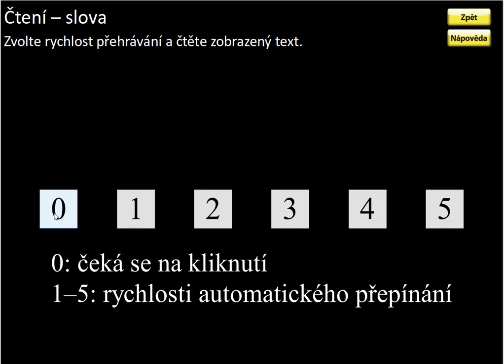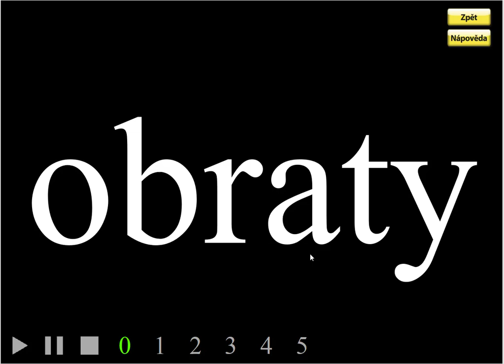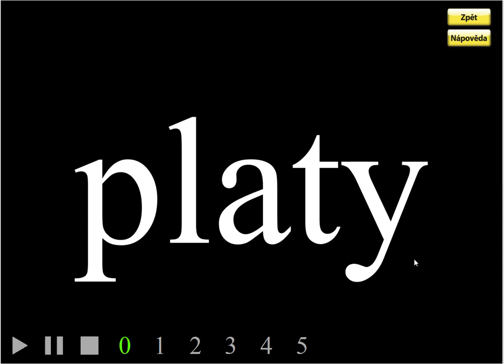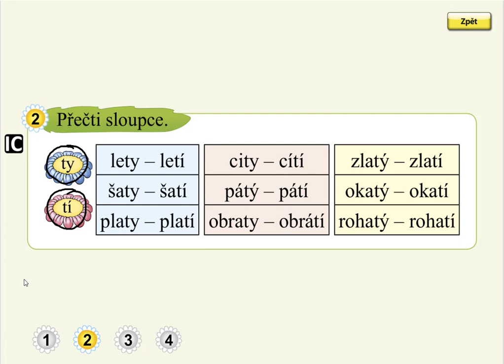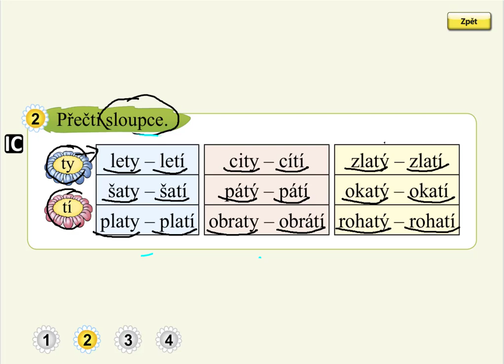Slabiky DI, TI, NI (čtení slov), SLABIKÁŘ 2, str. 60, cv.2